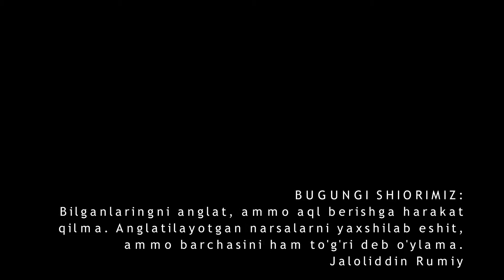HAYVONLARNING O'SIMLIKLARGA O'XSHASHLIGI VA ULARDAN FARQI | ҲAЙВОНЛAР ЎСИМЛИКЛAР ЎХШAШЛИГИ ФAРҚИ.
HAYVON ORGANIZMINING TUZILISHI:
Hayvonlarning o‘simliklarga o‘xshashligi va ulardan farq qilishi.
Hayvon organizmi ham o‘simliklar singari hujayralardan tashkil topgan. Hujayralar hujayra membranasi (po‘sti), uning ichidagi sitoplazmada joylashgan vakuolalar, boshqa organoidlar va yadrodan  iborat. Hayvon va o‘simlik hujayralarining kimyoviy tarkibi ham  o‘zaro o‘xshash bo‘ladi. Shu bilan birga hayvonlar hujayrasi po‘sti yupqa bo‘lishi, yashil rang beruvchi xloroplastlar bo‘lmasligi bilan o‘simliklardan farq qiladi. Hayvonlar fotosintez qilolmaydi; o‘simliklar hosil qiladigan organik moddalar bilan oziqlanadi. Bir hujayralilar orasida o‘simlik singari fotosintez qilish xususiyatiga ega bo‘lgan turlari ham bor. Ko‘pchilik hayvonlarning maxsus harakatlanish organlari bo‘ladi, lekin o‘troq yashovchi va ko‘pchilik parazit hayvonlar harakat qilmaydi. O‘simliklar orasida esa xlamidomonada xivchinlar yordamida
faol harakatlanishini bilasiz.
►Хамкор Каналларимиз - Android Ilovalar Kanali.
►Хамкор Каналларимиз - O'zbek Original Kliplar Olami.